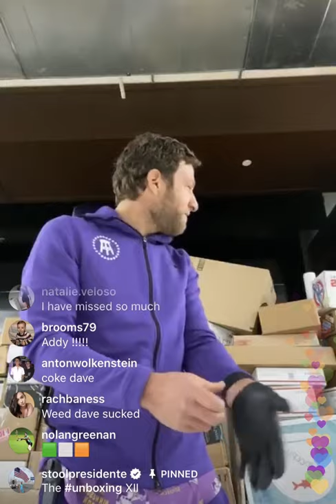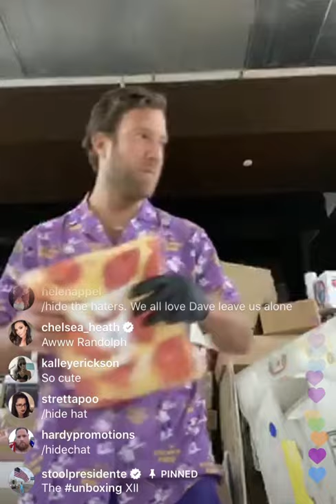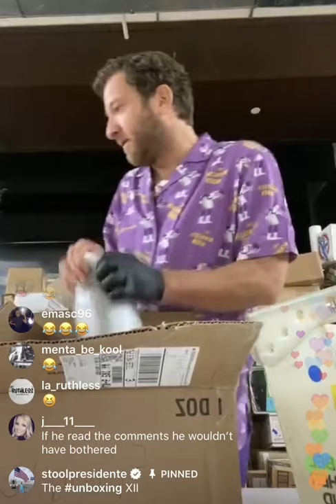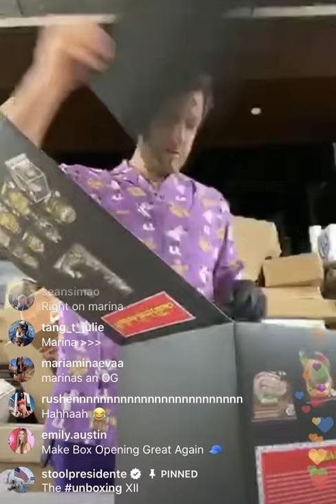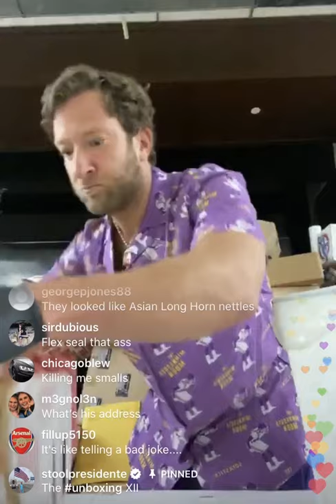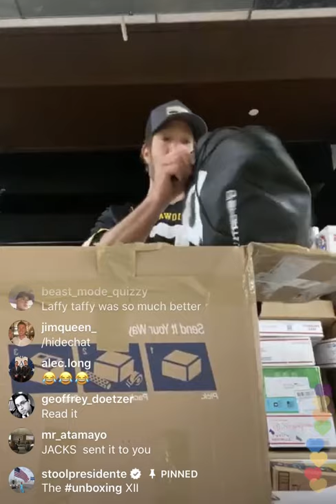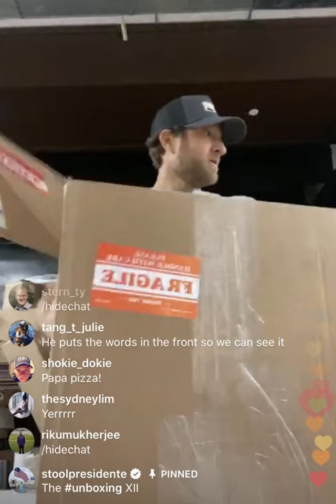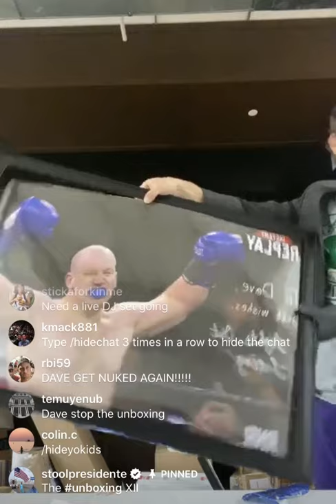DeathWish Coffee: It’s Not Coke, It’s DeathWish Coffee. Unboxing 12 with Dave Portnoy ~ Barstool P1